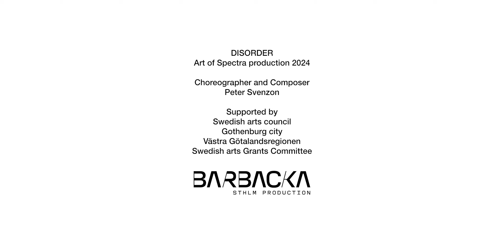DISORDER TEASER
DISORDER
Art of Spectra production 2024
Choreographer and composer Peter Svenzon
Filmed and edited by Simon Carlgren
Graphics by Katja Reimers
Dancers Ulriqa Fernqvist, Sam Hall, Elin Hestner Olsson, Mikhael Kelland, Harlan Rust.

Tours with Dancenet Sweden spring 2024